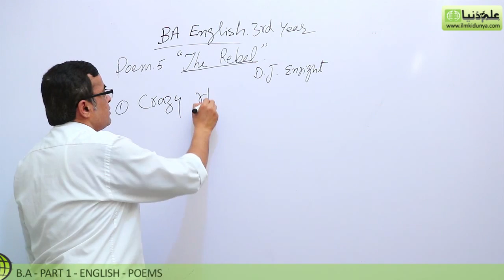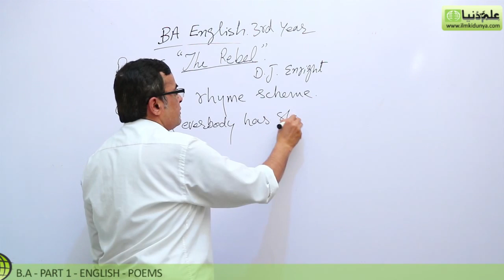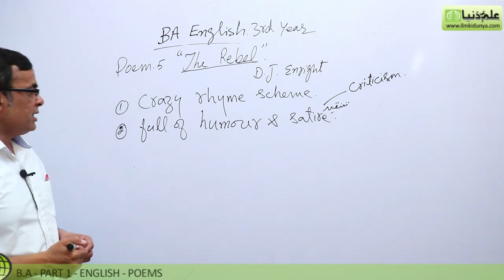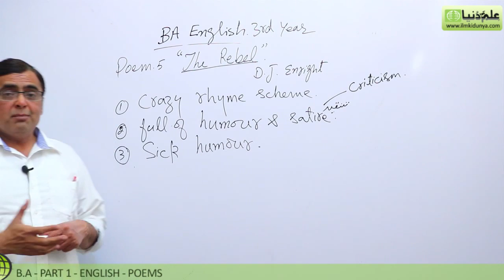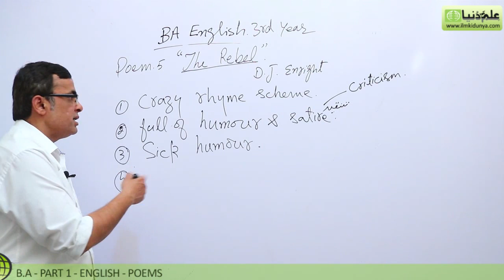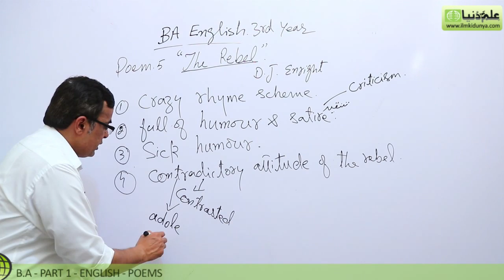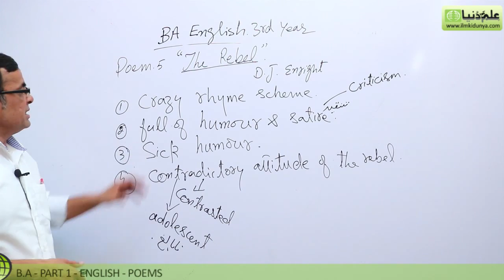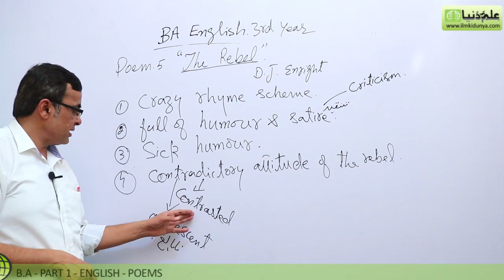BA poem The Rebel, Lec 2 - BA Part 1 - BA English Book 1 Poem PU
"BA English Poem 5 The Rebel" Online lectures for BA English Part 1 by Mr.Shahid Bhatti.

IMPORTANT:
You can also buy BA English notes from us

In this video following sub topics have been taught:

- Critical Appreciation
- Figure of Speech
- Expected Question Answer